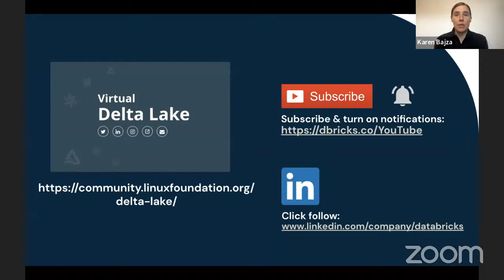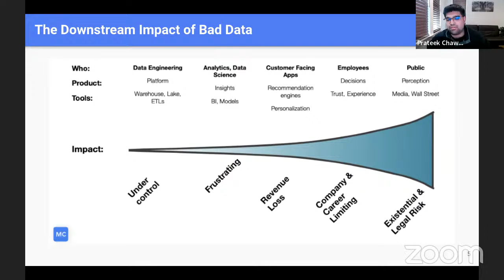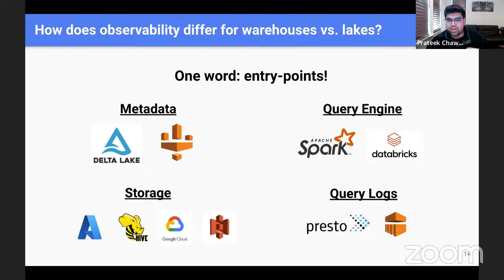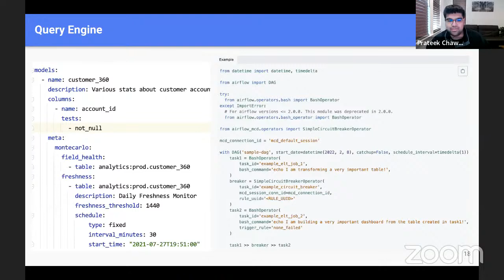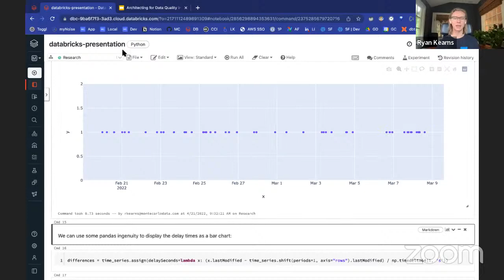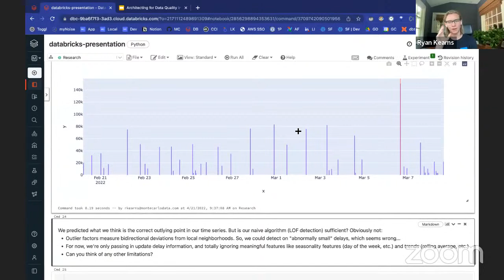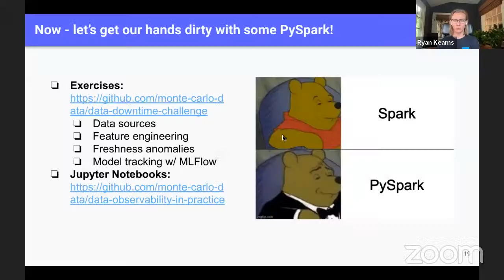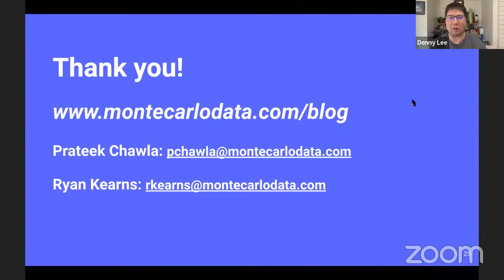Architecting for Data Quality in the Lakehouse with Delta Lake and PySpark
Join us for a live tech talk and learn about architecting for data quality in the lakehouse with delta Lake and PySpark. After the presentation, we’ll have time for questions. Excited to have you join us!

From null values and duplicate rows to modeling errors and schema changes, data can break for millions of reasons. To combat this, teams are increasingly adopting best practices from DevOps and software engineering to identify, resolve, and even prevent this "data downtime" from happening in the first place. Join Prateek Chawla and Ryan Kearns as they walk through how data and ML engineers can solve for data quality across the data lakehouse by applying data observability techniques. Topics to be discussed include: how to optimize for data reliability across your lakehouse's metadata, storage, and query engine tiers, building your own data observability monitors with PySpark, and the role of tools like Delta Lake to scale this design.